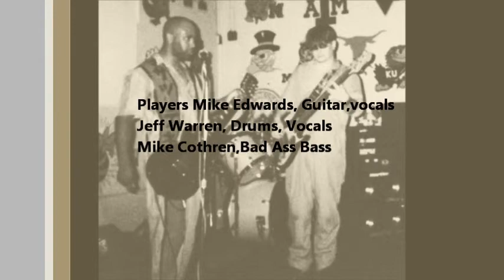Abrasive-Friend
Live Cherry Blossom Festival, Macon ,Ga 1997. The song Friend.